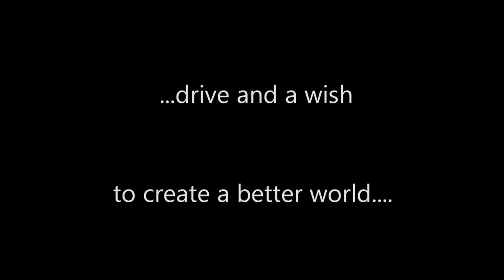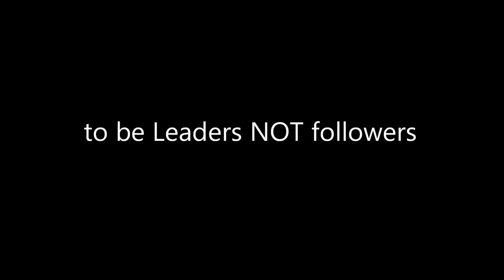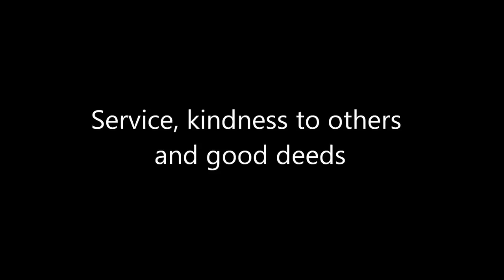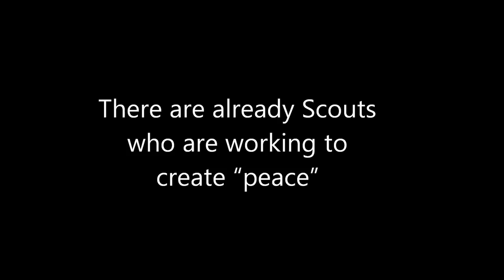Scouts in Action - The Challenge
The Challenge

By courtesy of the World Scout Foundation

Photos: Jesus Inostroza, , Jean-Piere Pouteau, Luke Coupe, Victor Ortega
Edition: Collie Kavanagh

Animation Sequences: World Scout Bureau